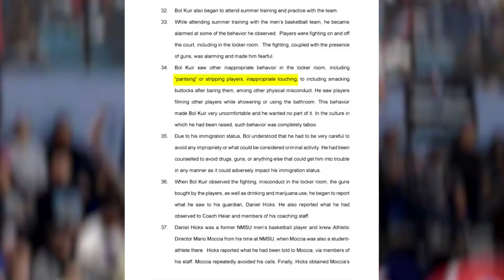Two new lawsuits filed surrounding NMSU men's basketball hazing scandal